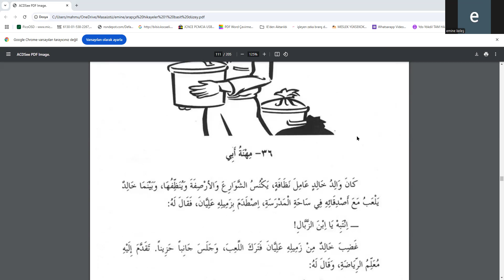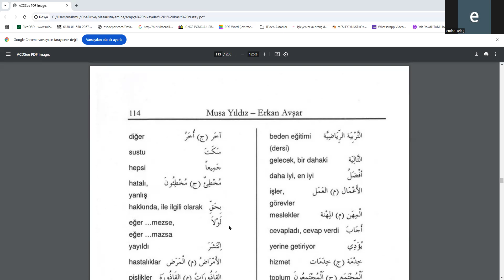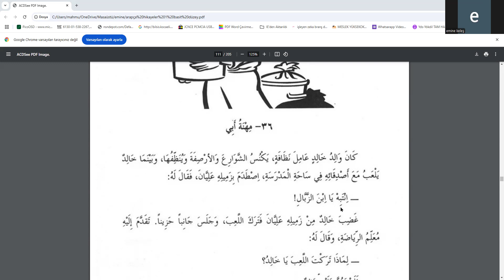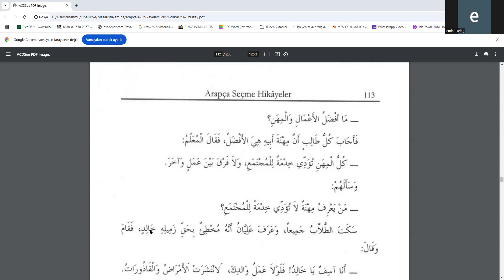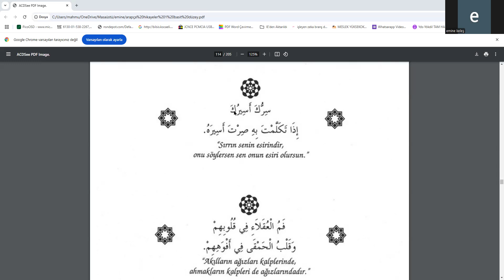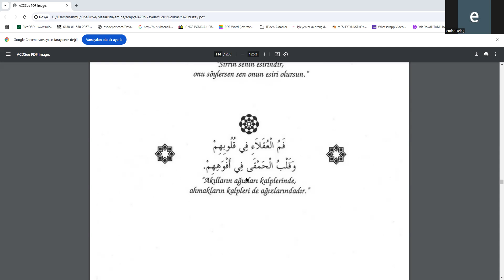Arapça hikayeler 36. hikaye "Babamın Mesleği"